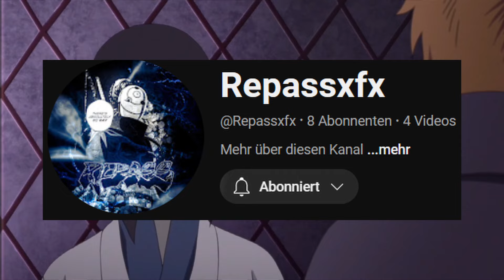Was wäre wenn Orochimaru Hokage gewesen wäre?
Thumbnail Ersteller:  @Repassxfx

Oder kontaktiert mich gerne auf Instagram!

⛔️WICHTIG⛔️